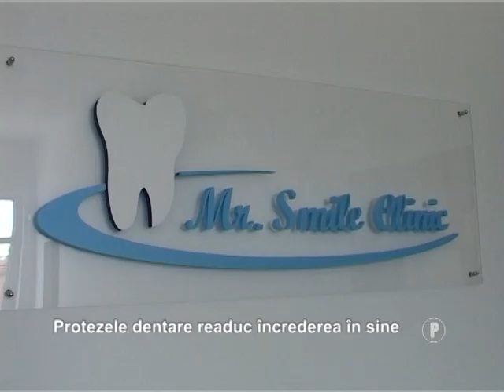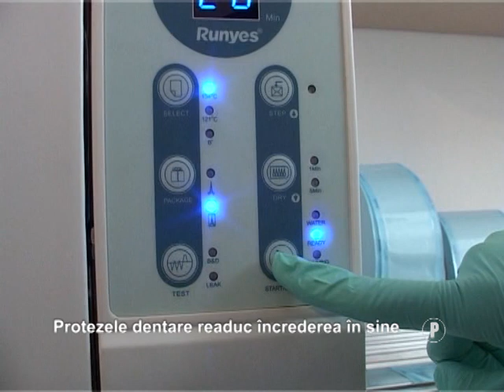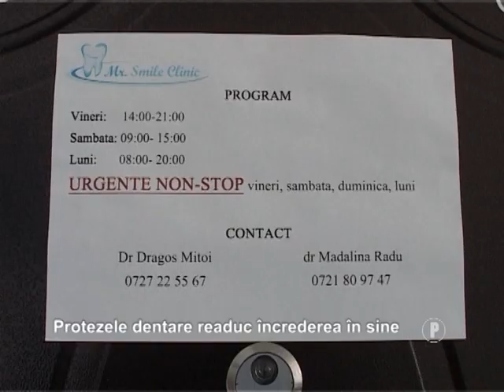Promo Proteze dentare